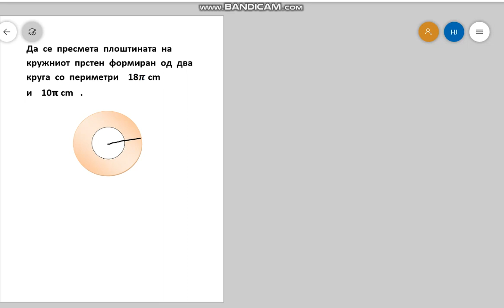Пресметување плоштина на кружен прстен ако се дадени периметрите на круговите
Пресметување на плоштина на круг